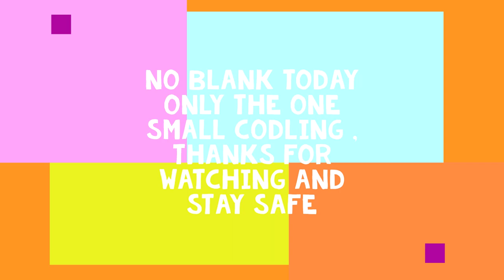CODLING @ Hinkley Point ON THE FAMOUS BRISTOL CHANNEL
" NO BLANK TODAY "
A SHORT VIDEO , ME AND THE WIFE FISHING AT HINKLEY POINT ON THE BRISTOL CHANNEL , ONE SMALL CODLING SAVES THE BLANK